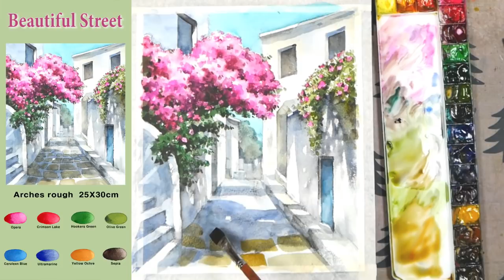Landscape Watercolor - Beautiful Street (sketch & color mixing process) NAMIL ART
▶ NAVER 블로그 '남일 수채화 Gallery"

풍경수채화 - 아름다운 거리 (스케치 & 칼라 혼합 과정, 아르쉬)남일수채화